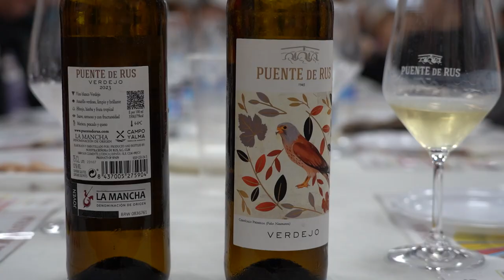presenta su NuevaAñada 2023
📣Expectación en SanClemente con la presentación de los nuevos vinos 🍷 de
Ninguno de ellos dejó indiferente al público asistente 👏👏